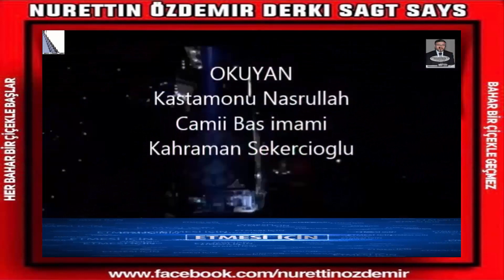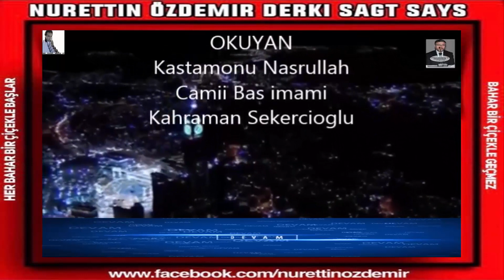Mekke Ezan Okuyan Kastamonu Nasrullah Camii Başİmam Kahraman Şekercioğlu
Mekke Ezan Okuyan Kastamonu Nasrullah Camii Baş İmam Kahraman Şekercioğlu